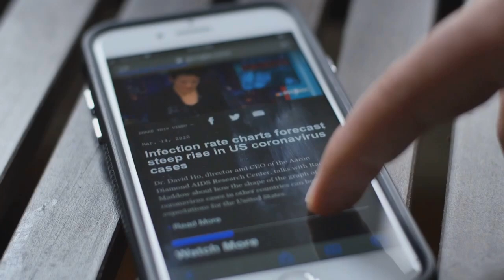China’s aggressive satellite swarms spark panic and military concerns worldwide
Thousands of satellites. Global tension. Uncontrolled re-entries. China's Guowang and Qianfan satellite swarms are making the world nervous — and for good reason.
In this video, we break down what’s really going on, and what it could mean for the future of space and international security.